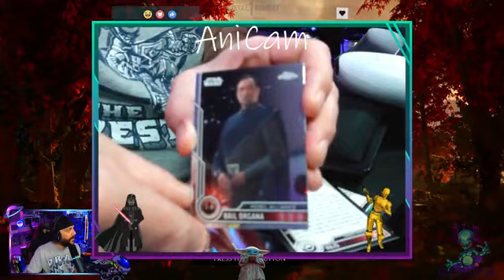LAST DAY MK1 part 25